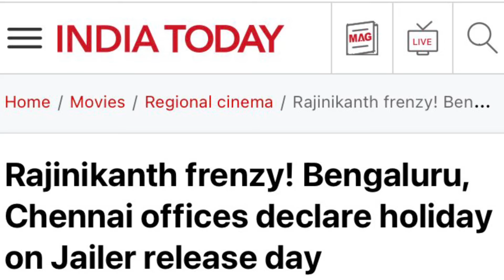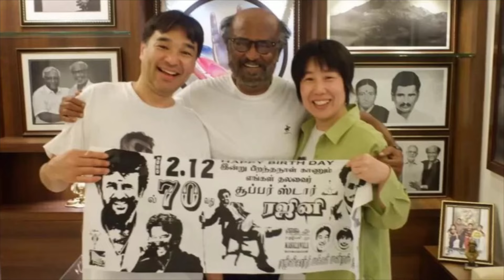JAILER🔥| சுவாரஸ்ய சம்பவங்கள்😄 | Jailer first day Release | Jailer FDFS | Tamil | Krishanth’s EYE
Join me as I delve into the world of Rajinikanth’s latest film “Jailer” directed by Nelson Dilipkumar. 🎬 Witness the superstar in a groundbreaking role, taking justice into his own hands and eliminating villains with unmatched flair. 🌟 Discover how this ultra-violent crime drama unfolds, as an erstwhile jailer is pushed back into action after years of retirement. Rajinikanth’s charismatic portrayal captivates with its circumspect and unflashy persona, proving he’s more than just an action hero. Don’t miss this thrilling cinematic experience! 🔥